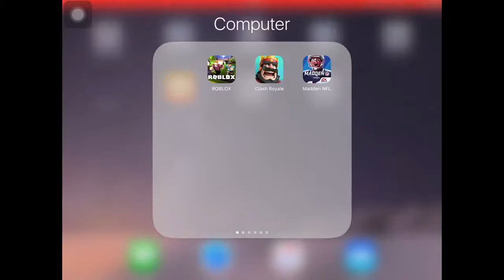Bullet Force! (New Intro!)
Like and Sub! Intro was pretty difficult cause panzoid wouldn't work, so next time I'll make Bananamations move! Live streaming sometime next weekend!